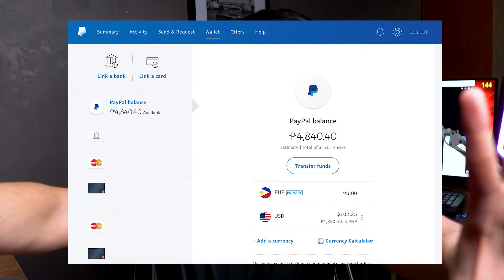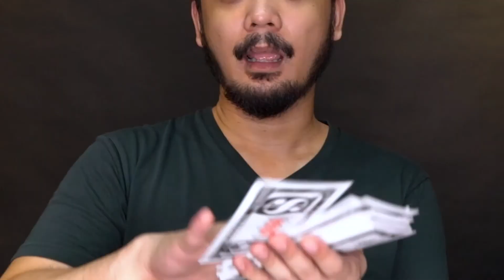Facebook Streaming Very First Sahod Reveal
Hello, people! ❤️❤️

Welcome again to "Hour Channel",so if you're new here "welcome, welcome" and to our avid subscribers, Thank You for the continuous and never ending support. ❤️❤️

For today's video will be talking about our or my very FIRST Facebook Streaming Sweldo/ Sahod, so kung may Youtube Sweldo ang mga youtubers, ito naman is ang version namin/ ko as a streamer.

First Sahod ito, since hindi naman tayo artista or sikat na gamer - this really means a lot to us. Masaya na kumikita ka sa hobby mo - sana kayo rin masaya :3

Again, para maipakita, maishare and mainspire hindi po para magyabang.

You can visit and drop a HELLO sa ating stream:

fb.gg/quicksilver015
fb.gg/momonski709

Also, Momonski is still waiting for the verification of her Sahod sa stream and it's been a while now, nauna pa siya na sumahod sa atin, pero we're kinda having some troubles - we'll probably do a separate video about it and share our experience too.

Again, this is your bearded bro QuickSilver015 signing off - bye!